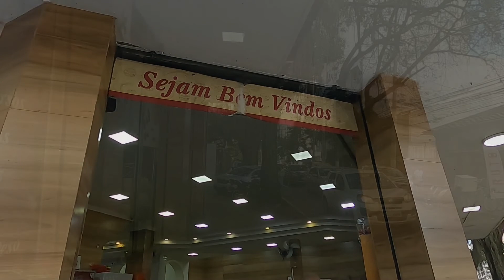Weekday Walk in SANTA ROSA neighborhood in Niterói city/BRAZIL * Caminhada pelo bairro de SANTA ROSA